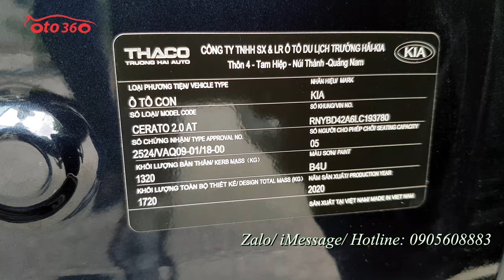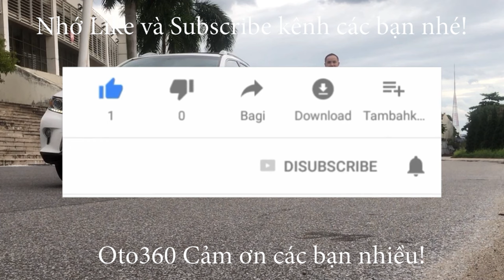Bán xe Kia Cerato 2.0 Premium 2020 chạy đúng 1.4 vạn km, biển Hà Nội, full lịch sử bảo dưỡng tại han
Bán xe kia Cerato 2.0 Premium số tự động sản xuất cuối năm 2020, đăng ký tên tư nhân, biển Hà Nội, biển đẹp. chạy 1.4 vạn km, dàn lốp theo xe còn rất dầy và mới, lốp sơ cua chưa hạ.
Trang bị : Động cơ Xăng 2.0L Số tự động 6 cấp. Nội thất da cao cấp 2 màu, chỉnh điện 6 hướng, Tay lái trợ lực, gật gù, tích hợp các phím điều khiển, kiểm soát hành trình ga tự động ( cruicontro ) Điều hòa tự động 2 vùng độc lập, khóa thông minh Stas/stop. sạc điện thoại không dây, Gương chiếu hậu chỉnh điện, gập điện Auto, chống chói. Màn hình trung tâm giải trí đa phương tiện, hiển thị Camera lùi, GPS, xem video... cảm biến trước, sau, Cửa sổ trời, cốp sau mở tự động, đèn pha bi xenon, đèn led, đèn gầm cũng là đèn bi...